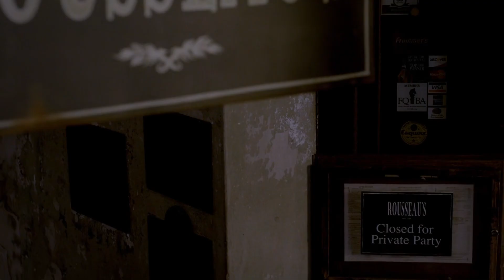Camille Is Freaking Out, Klaus And Marcel Kill The Humans - The Originals 1x09 Scene